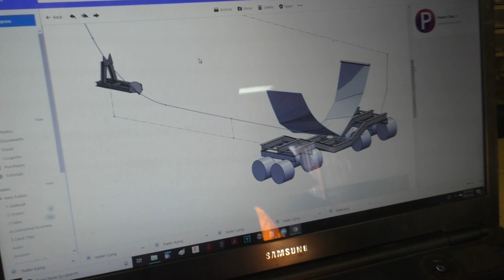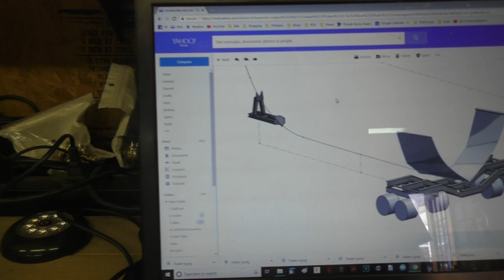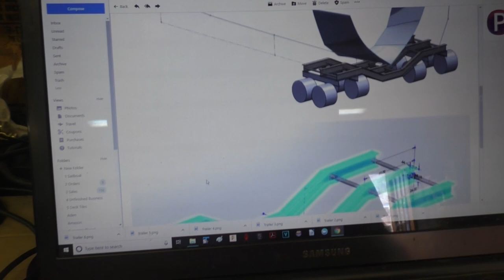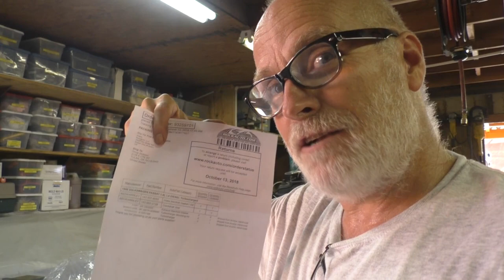SV Seeker Live - Main Hatch Opener, Kamando Joe, Diesel Jet Boat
This is a repeat of the last Live stream but captured on an HD camera so the video and sound is less likely to offend the Hip generation that has never had the pleasure of watching 8mm home movies.

KamadoJoe Classic II

[ Music ]
The Sound of Grinders by the Grinder Gods.